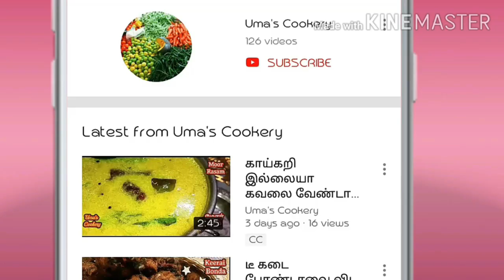அரிசி ஊற வைக்காமல் ,புளிக்க வைக்காமல் உடனடியா இப்படி சூப்பரான மொறுமொறு தோசை செஞ்சி குடுங்க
How to Make Crispy Aloo Dosa in tamil

Ingredients  ( Aloo Dosai)

Medium Size Boiled Potato                          02
Water                                                                  ½ Cup
Semolina / Rava                                             ½ Cup
Chopped Curry leaves                                 Few
Chopped Coriander leaves                          Few

Ingredients ( Kathamba Chutney)

Chopped Ginger                              01 inch
Urad Dal                                             1&½ Spn
Chana dal                                           1&½ Spn
Tomato                                                01